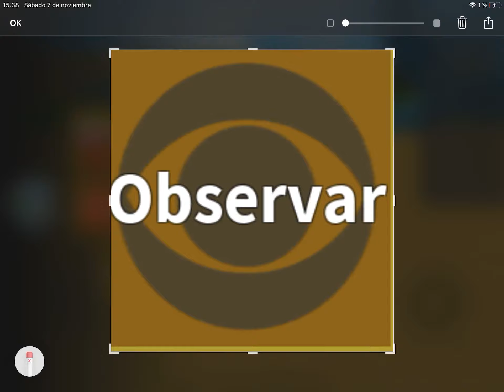What does this remind you?